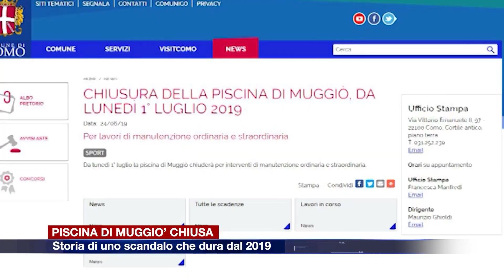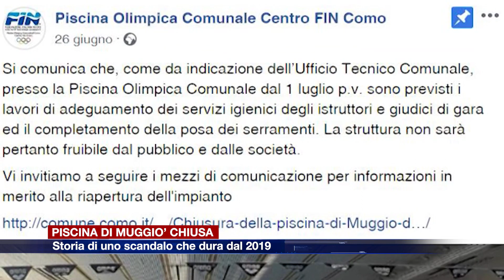Etg - Piscina di Muggiò, l'impianto è chiuso dal 2019